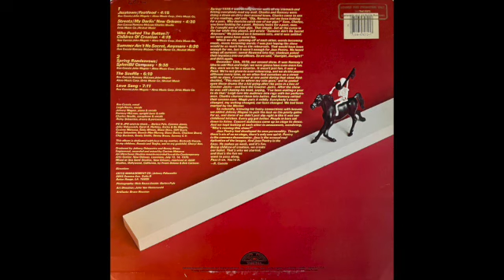Jazz Town / Fast Food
This from the Jazz Poetry Group's LP, Recorded Live. Leigh, Ron Cuccia, John Magnie, Ramsey McLean, Charles Neville, and Rick Sebastian.
Go to her website LittleQueenie.com for her history, photos, videos, posters, movies, and links to buy her music and apparel.